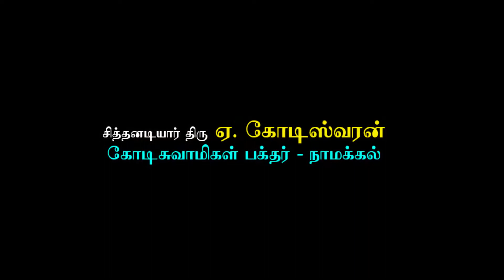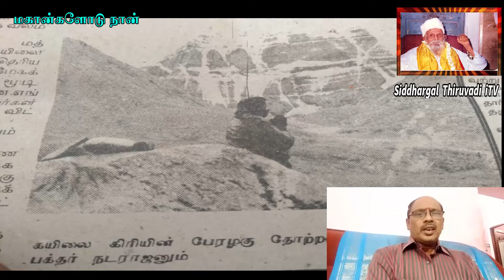Siddhargal Thiruvadi | Epi. 0777 | Kodi Swamigal | Ponmudisamy | Kodithatha Puravipalayam | Part-179